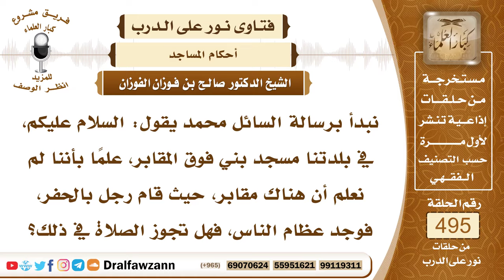7302- حكم الصلاة في مسجد بني على قبور - الشيخ صالح الفوزان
"7302- نبدأ برسالة السائل محمد يقول: السلام عليكم، في بلدتنا مسجد بني فوق المقابر، علمًا بأننا لم نعلم أن هناك مقابر، حيث قام رجل بالحفر، فوجد عظام الناس، فهل تجوز الصلاة في ذلك؟
الجواب: الجواب: بسم الله الرحمن الرحيم، الحمد لله رب العالمين، وصلى الله وسلم على نبينا محمد وعلى آله وأصحابه أجمعين أما بعد: فإنه من المعلوم في السنة النبوية، وكلام أهل العلم أنه لا يجوز بناء المساجد على القبور؛ لأن هذا وسيلة إلى الشرك، ولأن النبي ﷺ لعن من فعل ذلك؛ لأنه وسيلة إلى الشرك، وما ذكره السائل من أن مسجدهم بني على مقبرة فوقها، فهذا تراجع فيه الجهة المسؤولة عن المساجد، وينظرون في هذا الأمر؛ لأنهم مسؤولون عن مثل هذا، إما أن ينقل المسجد، إن ثبت هذا ينقل المسجد؛ لأنه حادث، والمقابر سابقة له، فيزال المسجد، ويبنى في مكان آخر.
السيرة الذاتية:
للاشتراك في قناة الشيخ صالح الفوزان

14_ الشيخ محمد أمين الشنقيطي
يتيوب

15_سماحة المفتي عبد العزيز آل الشيخ
 يوتيوب

رئيس الفريق
لمشروع كبار العلماء